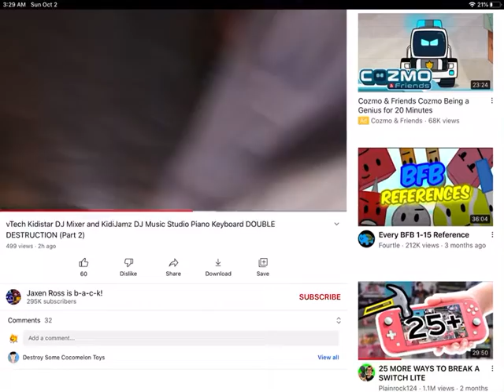She be coming down the mountains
Credits to Jaxen Ross